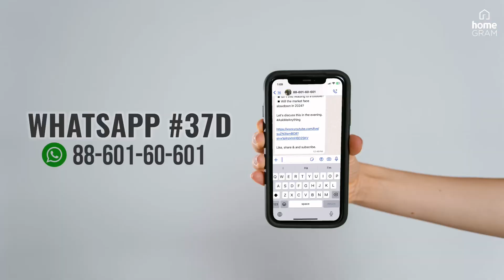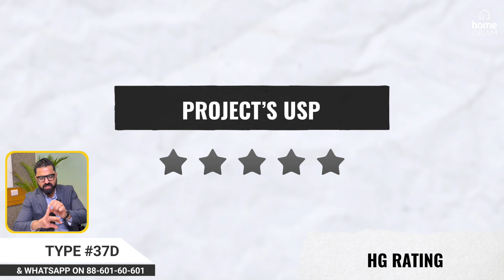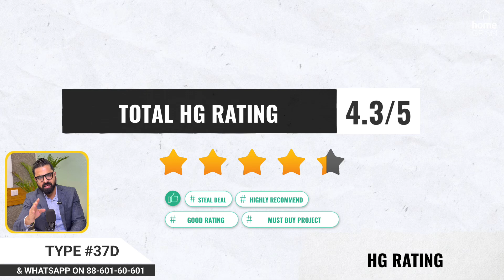Biggest Luxury Launch | Signature Global De-Luxe Dxp 37d | Dwarka Expressway | Gurgaon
Homegram presents

Biggest Luxury Launch
*De-Luxe Dxp*
Signature Global 37d

Whatsapp SG37d & Send on 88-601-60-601

De-luxe DXP:

Basement- 1+ 2 podium
3layer basement parking
Podium look
Podium height equals DXP
Parking- elevated vertical garden+ club lounge
Escalator for building ground floor
Tower - 35 to 40
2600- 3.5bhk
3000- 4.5 bhk ( 4+ lounge)
3 clubhouse (starting from 2nd level)
Payment Plan- 30% only in 1yr
Rate- 14000/-
Allotment - 13000/-
1st tranfer free and post 25%
Possession - 4 years
16.5 acres ( RERA received)
Entry- 24 m Rd in between milennia 1 and 2
Parking- -1, ground, 1floor ( podium greenary)
4 towers ( ascending order)
Club house- Podium style club house with escalator
4+4 towers
Construction - 1.5 acres
7.9 acres - park area
Construction of roads- 4.5 acres

Ultra Luxury Apartments with never seen and heard facilities ⭐⭐⭐

size :
2600 3.5 bhk
3000 4.5 bhk
2300 3 bhk

Key Features:

⭐Mall within the society featuring luxury brands
⭐ PVR Director's Cut for unparalleled entertainment
⭐ School in society
⭐ Podium parking
⭐7 swimming pools
⭐ Largest Jogging Track
⭐️80000 Sq Ft clubhouses
⭐Triple-height lobby
⭐37+ floors with private lift lobby
⭐270° wrap-around balcony
⭐ Modern amenities like modular kitchens and Italian marble

Location Highlights:
📍Merely a 20-minute drive to IGI Airport🛫🛫
📍Close proximity to Global City and Dwarka Expressway
📍Convenient connectivity to major employment hubs through Dwarka Expressway, Pataudi Road, NH-8, Golf Course Ext. Road, and Southern Peripheral Road.
📍Well-established network of schools🏫, hospitals🏥, shopping malls🏬, retail markets🛍️, and five-star hotels🏨
- Prime location on Dwarka Expressway 🛣️
- Global City (1000 Acres) within the vicinity

💲💰💸Express your interest today with an EOI of 5 lac non-bankable.

Elevate your lifestyle and make your address today!